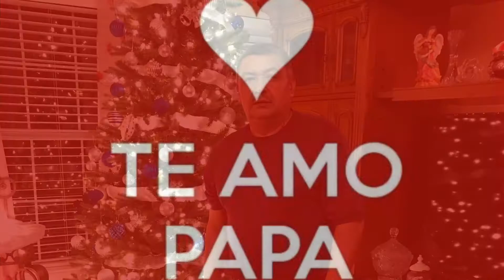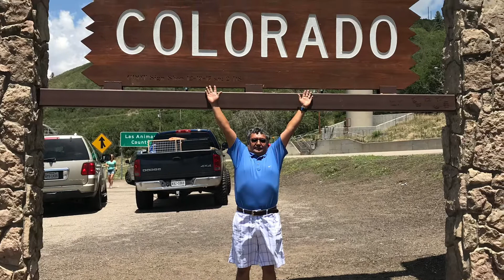20 de junio de 2022